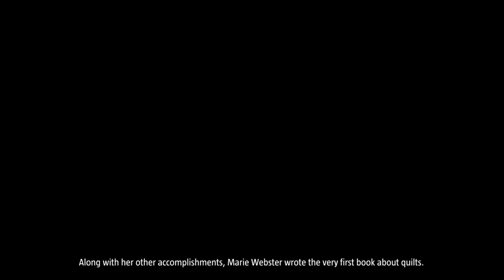Marie Webster: Celebrated Author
Webster documented the history of quilt making in her book Quilts: Their Story and How to Make Them, published in 1915.